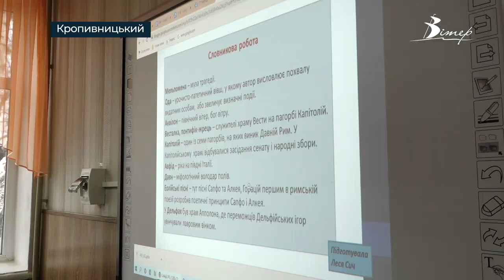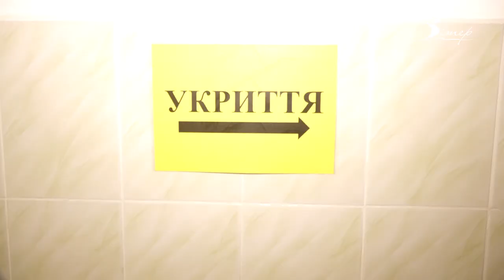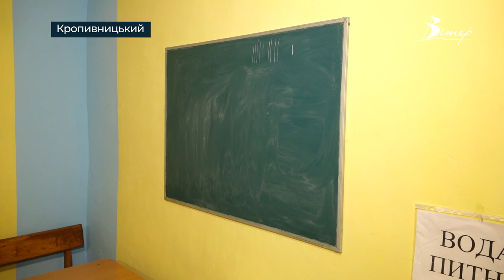Зміни під час війни: одна із кропивницьких шкіл перетворилась на ліцей | телеканал Вітер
Школа №4 у Кропивницькому стала ліцеєм і має назву “Центральний”. Наразі у закладі навчається понад 750 учнів.  За останні роки приміщення ліцею модернізували: оновили харчоблок, спортивну залу та електромережу. А цьогоріч ще й облаштували більше десятка укриттів, де проводять уроки під час повітряної тривоги. Як працює заклад зараз, дивіться у сюжеті.